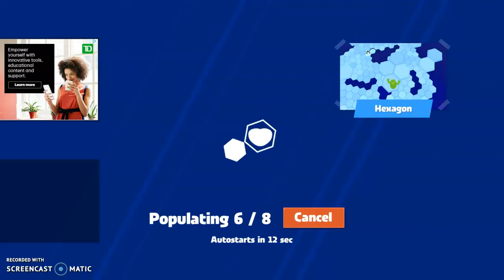I Just Can't Win In Just Fall!!!